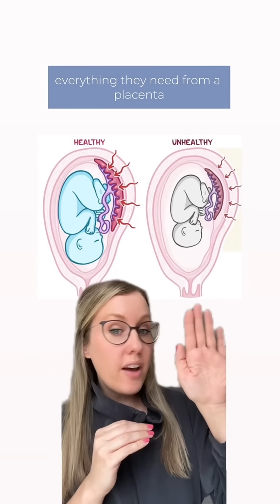why deliver too small babies early? we have good reasons!